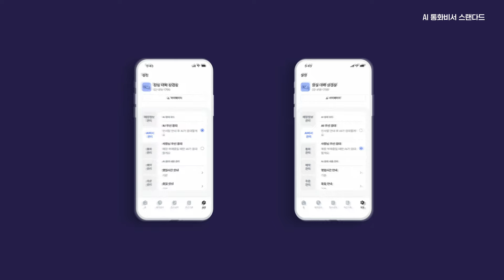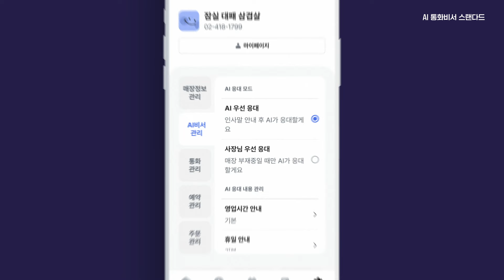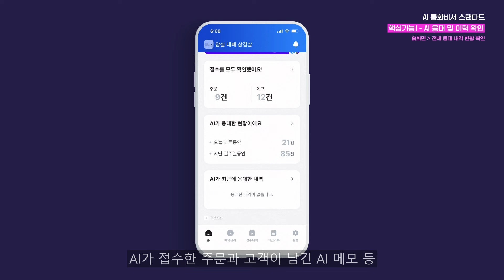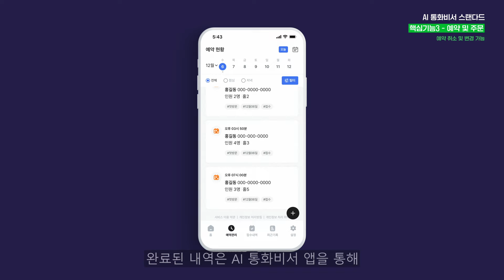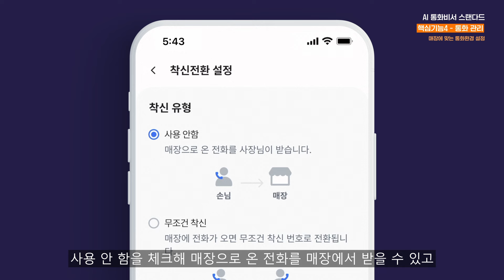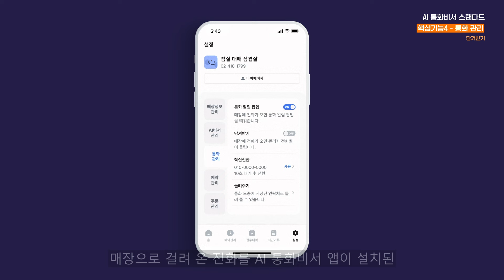전화를 효율적으로 관리하는 AI 통화비서 스탠다드 활용법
AI 통화비서 스탠다드는 매장으로 걸려오는 모든 전화를 대신 응대하고 매장업무에 집중할 수 있도록 도와주는 서비스 입니다.

핵심기능 4가지와 함께 더 편리하고 더 다양한 기능으로 확 바뀐 KT AI 통화비서 스탠다드를 경험해 보세요!

⭐️ AI통화비서 상담이 필요하다면?!